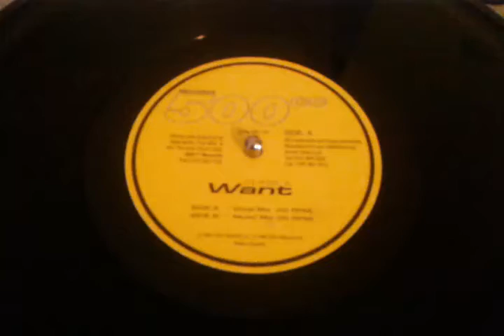Class A - Want (Vocal mix) preview